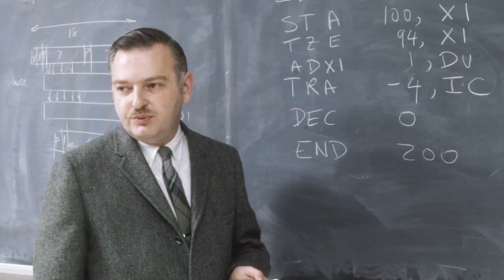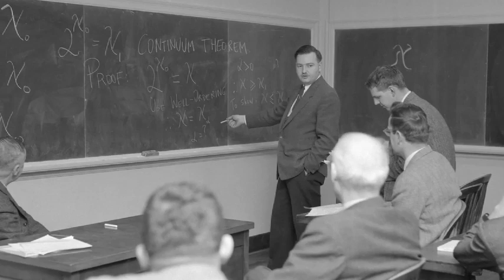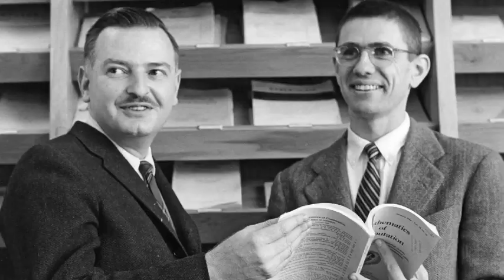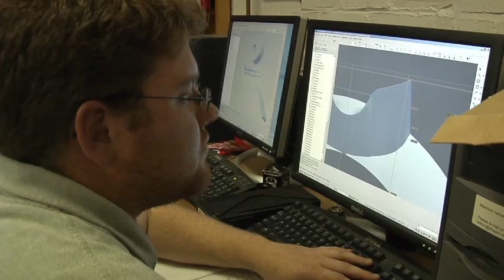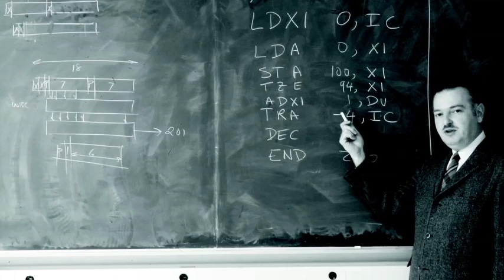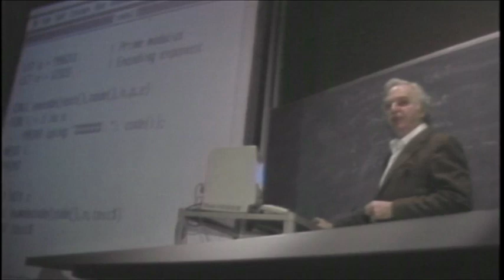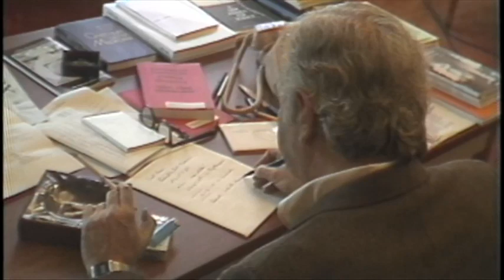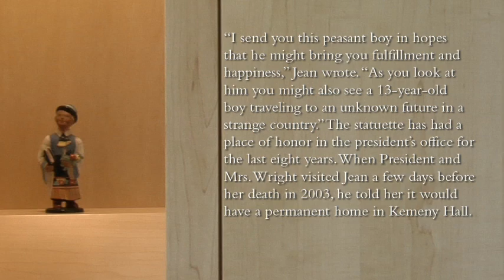Kemeny Hall Dedication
Kemeny Hall at Dartmouth College is named in honor of John Kemeny, president of the college from 1970 to 1981.